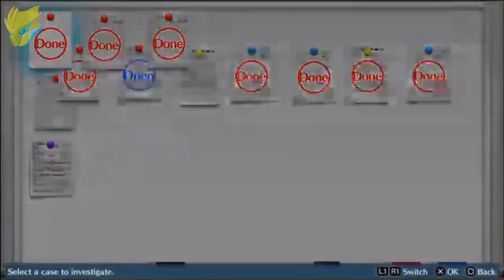Digimon Story: Cyber Sleuth PT.19 - Talking and battling! + Thanks...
Eeeeeyyyyyyyyyy! Almost at episode 20!